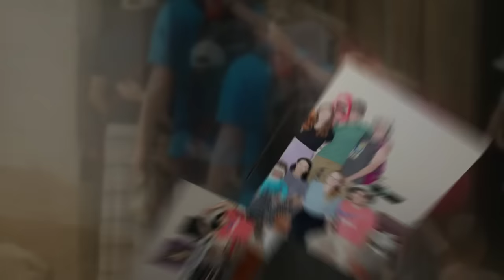2016 Prince Avenue Mission Team